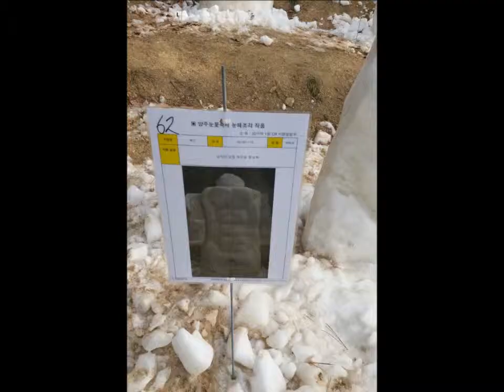2016 양주눈꽃축제 눈떼조각 1팀 16조 복근 곽태욱